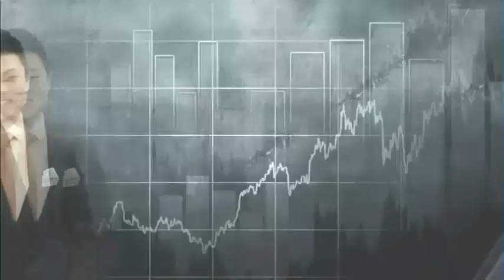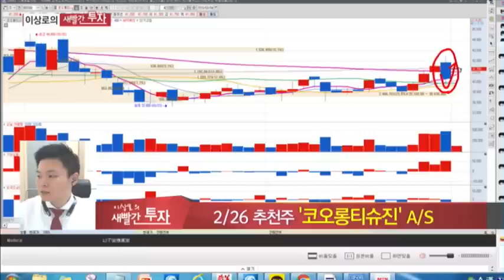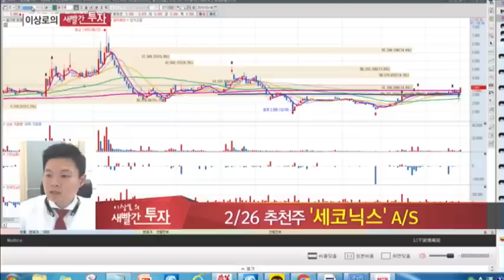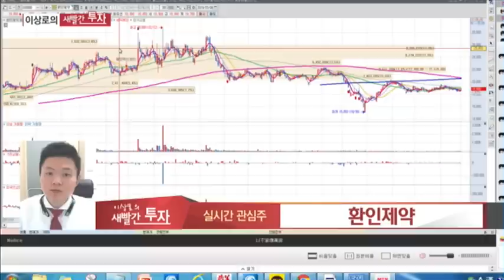MTN 이상로의 새빨간투자 월화 오전10시 10분 주식추천 종목추천 웰크론, 환인제약, 치매국가책임제, 코오롱티슈진, 세코닉스, 인보사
AS
코오롱티슈진
세코닉스

웰크론, 환인제약